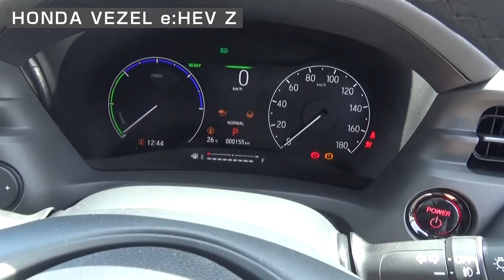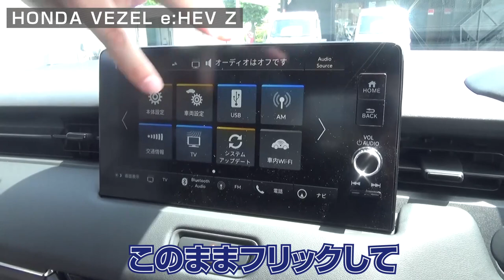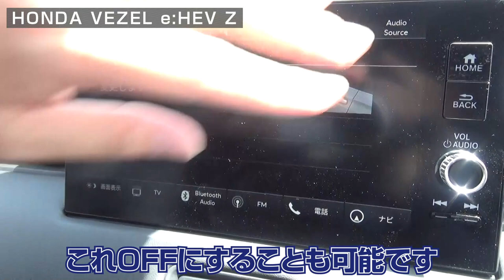【新車情報】HONDA 新型ヴェゼル e:HEV Z ついに新型デビュー！室内空間もシンプルで広々！使い勝手のいいSUV車をご紹介【100％新車館】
実車紹介｜HONDA  新型ヴェゼル　e:HEV Z｜ついに新型デビュー！室内空間もシンプルで広々！使い勝手のいいSUVスタイリングの車をご紹介

動画の目次
0:00　新車館PR
0:40　スタート
0:53　挨拶
1:23　今回ご紹介する車「HONDA  新型ヴェゼル　e:HEV Z」
1:00　外装紹介（フロント、タイヤ）
2:20　車内部紹介（運転席まわり）
4:47　車内部紹介（後部座席）
5:48　外装紹介（後部ドア、リアゲート）
8:36　車内部紹介（助手席まわり）
9:14　まとめ